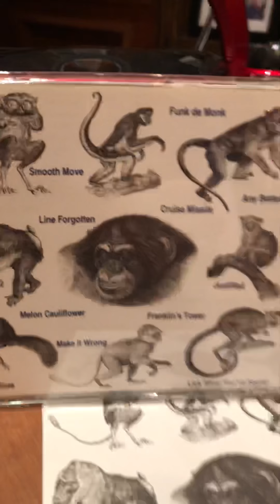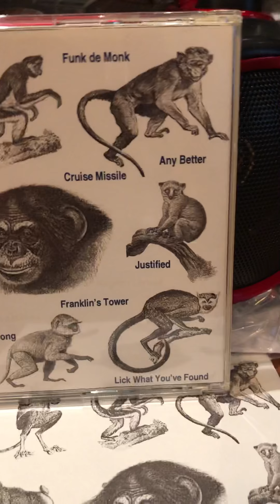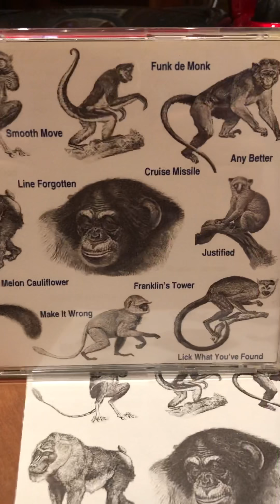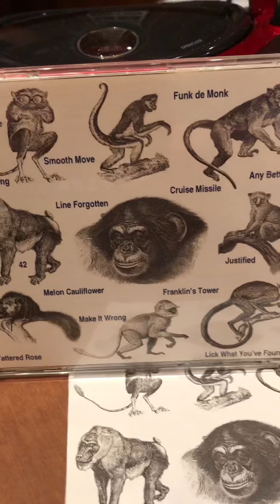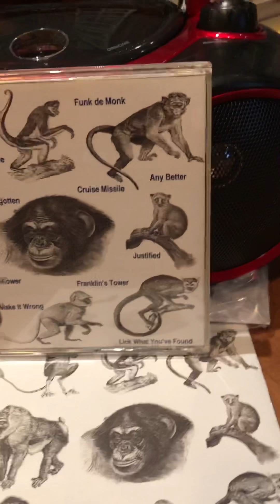Sharp Dreaming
Monkey Funk...when music AND monkeys both mattered